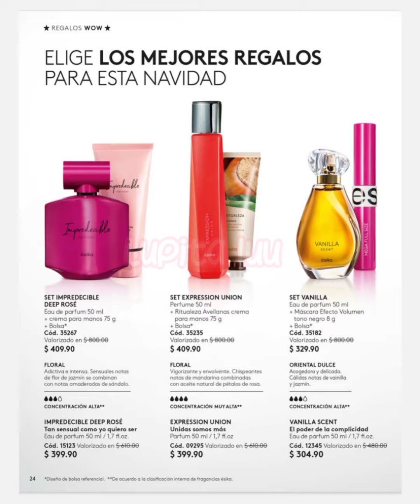CATÁLOGO ESIKA CAMPAÑA 18 2023 MÉXICO 🇲🇽